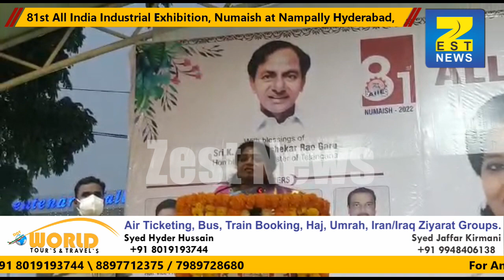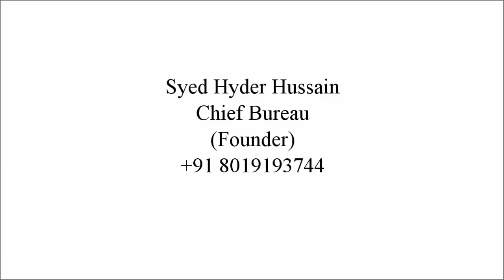81st All India Industrial Exhibition, Numaish 2022 at Nampally Hyderabad,( ZestNews)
81st All India Industrial Exhibition, Numaish at Nampally Hyderabad,
Voiceover: Syed Hyder Hussain
News Edited By: Syed Ghouse Ali
Reporter By Md Abdul Fatha